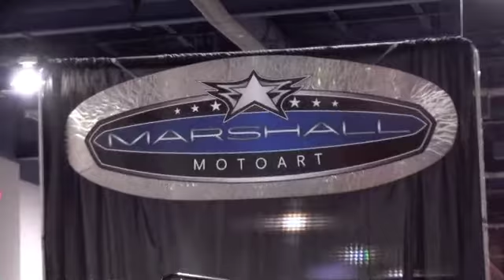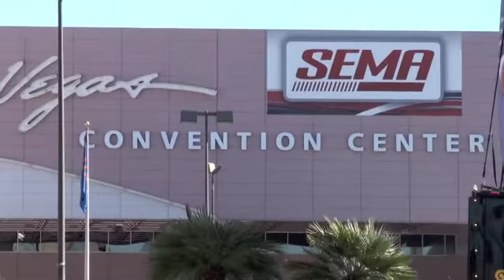SEMA 2010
MARSHALL MOTOART takes to 2010 SEMA with Project X: Polaris Ranger with 5.5 cage kit and accessories and his One Cool Products.  One Cool Caster, One Cool Stool and One Cool Creeper.  MARSHALL MOTOART had 4 new products in the New Product Showcase.  Zeus, the TOPKICK was on static display with the Animal on back!